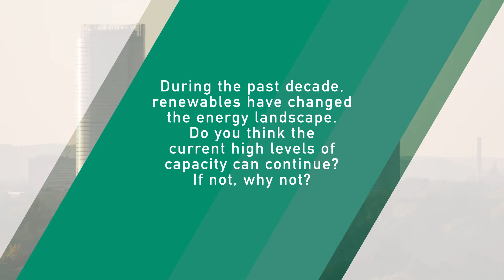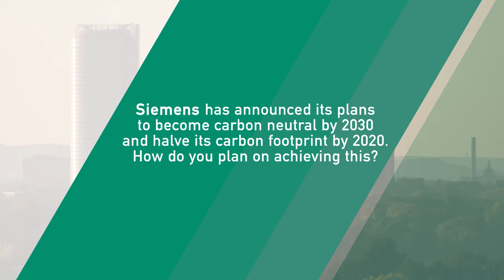SIF17 Interview with Dr. Roland Busch from Siemens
Climate Action caught up with Dr. Roland Busch, Chief Technology Officer and Member of the Managing Board from Siemens AG at the Sustainable Innovation Forum 2017, organised in partnership with UN Environment on 13-14 November 2017 during COP23.